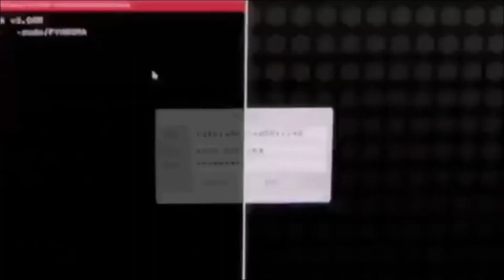Ash's Team [Pokemon THEORY]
With the Sun/Moon disappointment continuing I decided to make a theory for episodes 40-100(Yes I know that's a stretch) only because with Ash having caught nearly his entire team on 1 island I'm 99% sure that by the 2nd or 3rd island he'll have 5 pokemon.